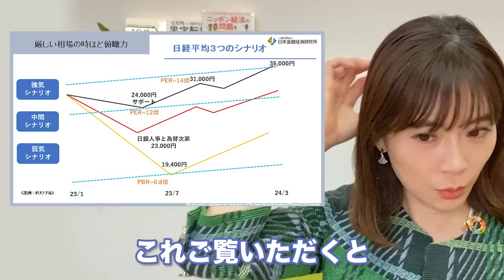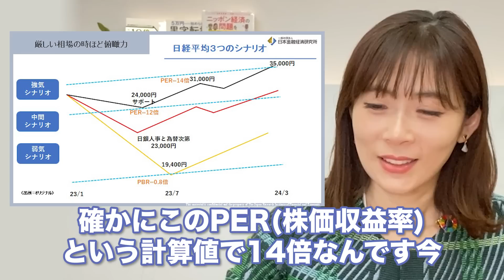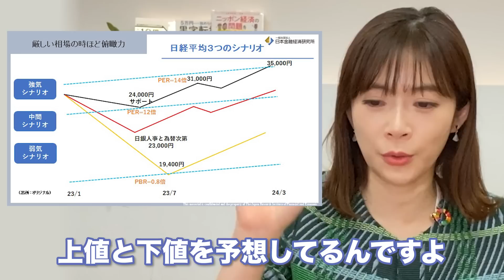【株価急騰】日経平均3万円台の景気回復の理由をプロ投資家が徹底解説！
本日は、日経平均3万円台の景気回復の理由を解説いたします！

★新書がAmazonベストセラー入りしました❗️発売即、重版決定！

▼ 【ノックアウト・オプション】20分で基礎がわかる！オプション取引をわかりやすく解説します！